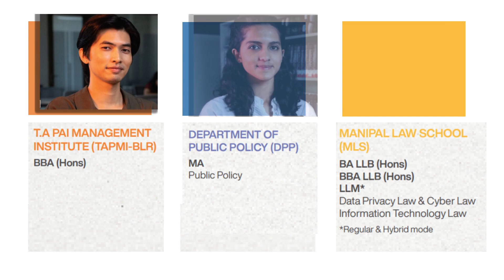MAHE Bengaluru- You Belong Here!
A quick glimpse of the vibrant MAHE Bengaluru Campus!